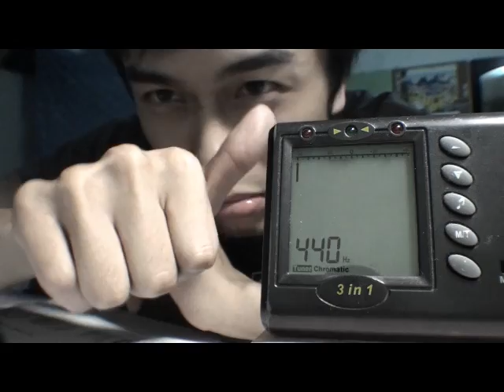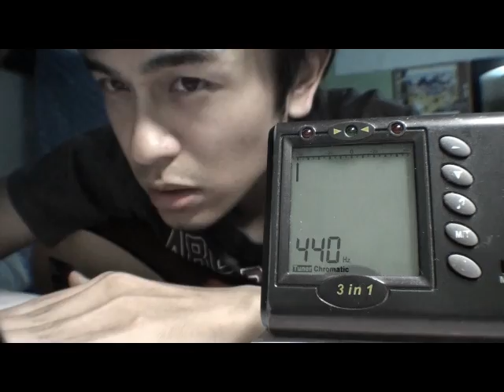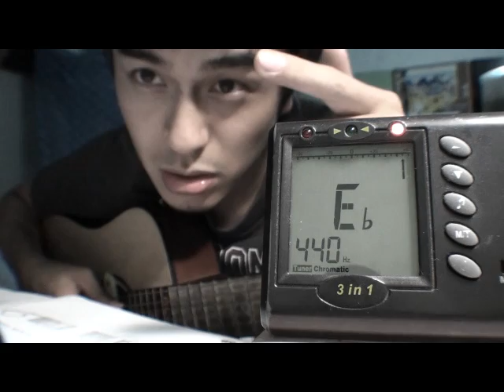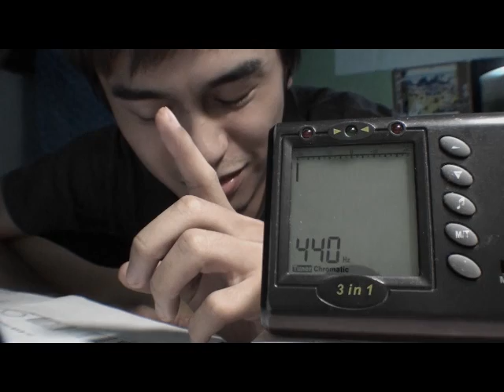調音 & 挑選吉他的秘訣【跟馬叔叔一起搖滾學吉他7】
初學者如何挑選一把屬於自己的吉他呢?
今天馬叔叔將帶領大家去了解那不為人知的神秘面紗!